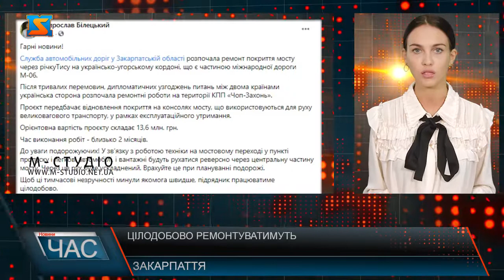Цілодобовий ремонт . Швидко та якісно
Служба автомобільних доріг у Закарпатській області розпочала ремонт покриття мосту через річкуТису на українсько-угорському кордоні, що є частиною міжнародної дороги М-06. Про це повідомив у ФЕсйбув перший заступник голови Закарпатської ОДА Мирослав Білецький. Після тривалих перемовин, дипломатичних узгоджень питань між двома країнами українська сторона розпочала ремонтні роботи на території КПП «Чоп-Захонь». Проєкт передбачає відновлення покриття на консолях мосту, що використовуються для руху великовагового транспорту, у рамках експлуатаційного утримання. Орієнтовна вартість проєкту складає 13,6 млн. грн. Час виконання робіт - близько 2 місяців. У зв‘язку з роботою техніки на мостовому переході у пункті пропуску і легкові автомобілі, і вантажні будуть рухатися реверсно через центральну частину мосту. Через це рух буде ускладнений. Врахуйте це при плануванні подорожі. Щоб ці тимчасові незручності минули якомога швидше, підрядник працюватиме цілодобово.